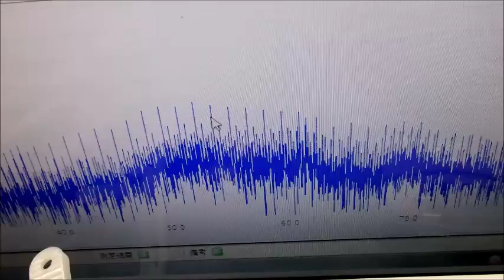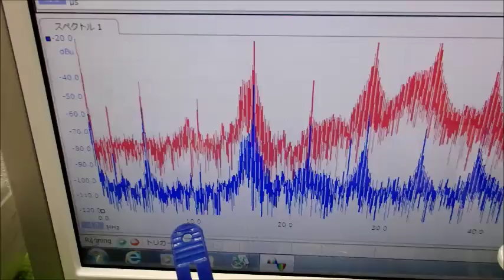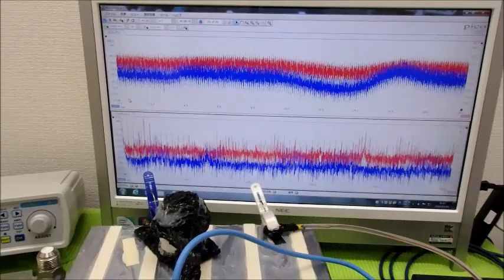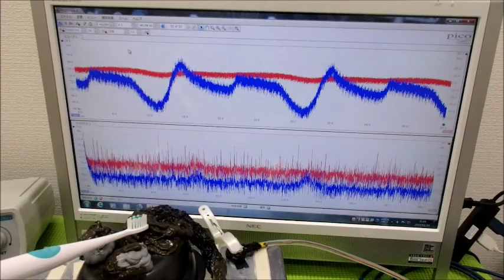メガヘルツの超音波発振制御プローブ ultrasonic-labo